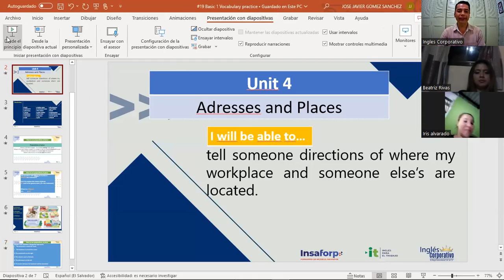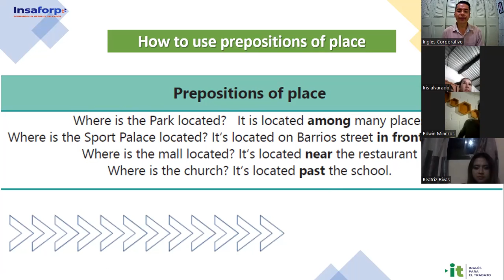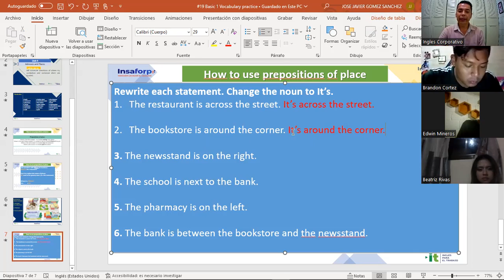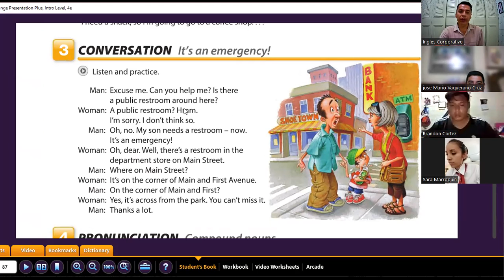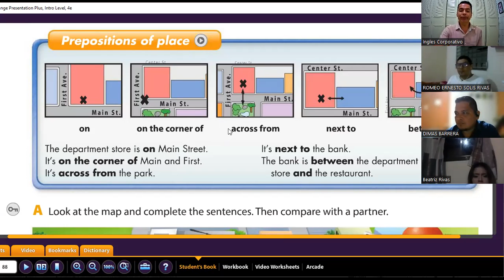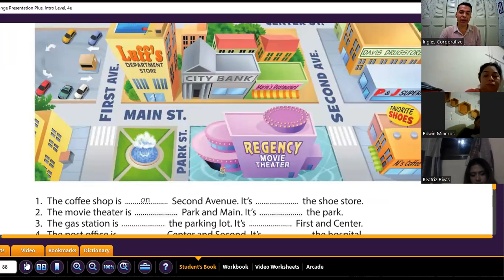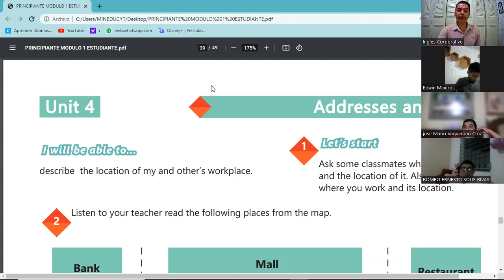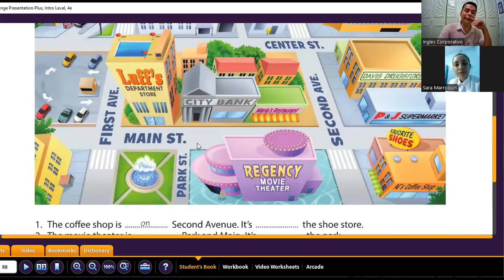Inglés Corporativo- 19-09-2022 - Vocabulary practice